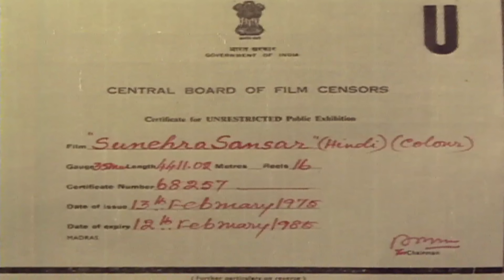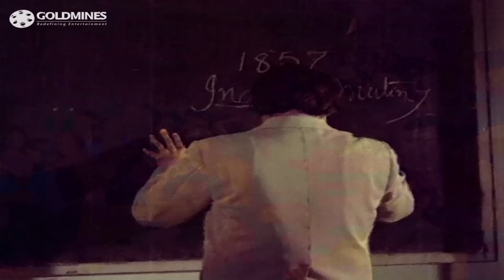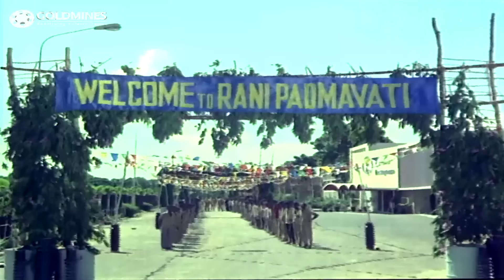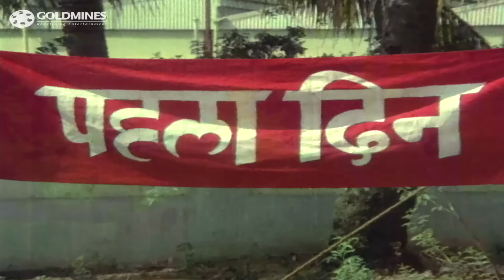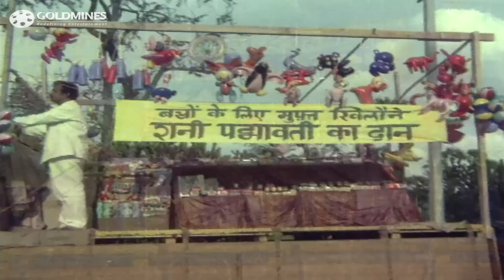Sunehra Sansar (1975) Full Hindi Movie | Mala Sinha, Rajendra Kumar, Hema Malini, David Abraham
Chandrashekhar's family is torn apart when he loses his job due to Rani Padmavati. Chandrashekhar's wife, Laxmi, then takes it upon herself to confront Rani Padmavati and protect her family.